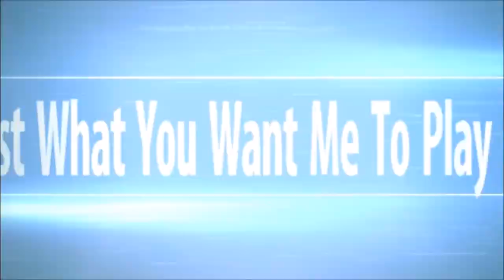lets play goldeneye 007 again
Playing some more 007 Goldeneye